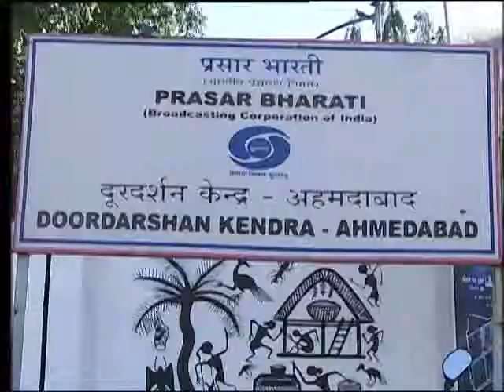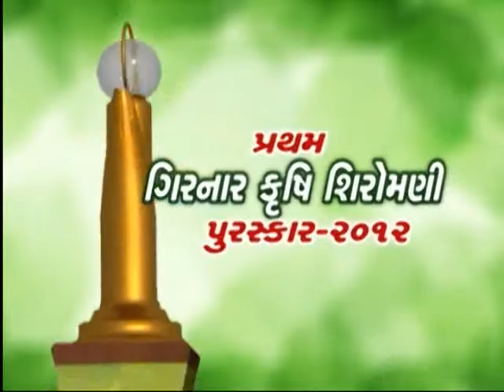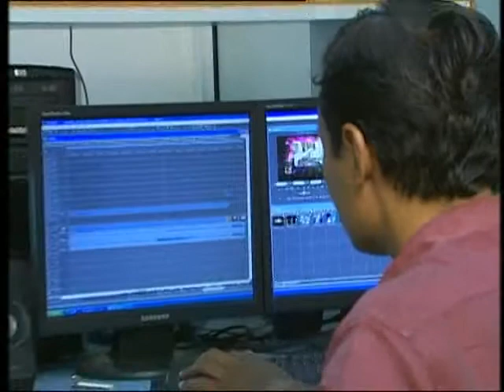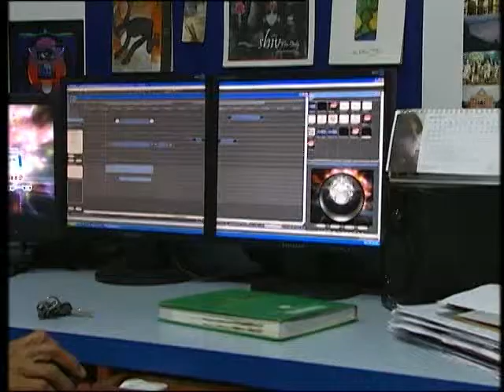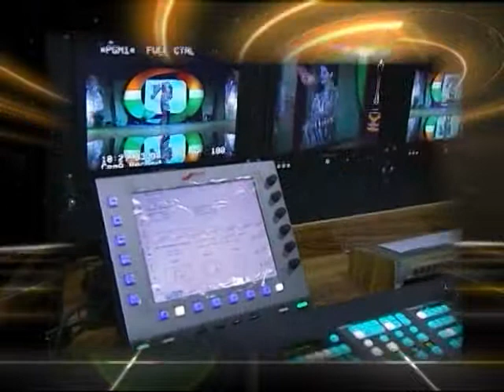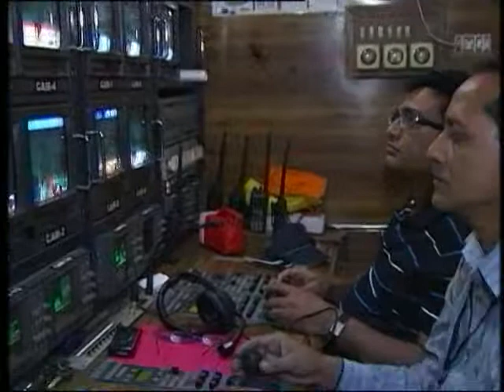" 2nd DD Girnar Shiromani Puraskar 2013 " - A Curtain Raiser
The  Ceremony for the felicitation of " 2nd  DD Girnar Shiromani Awards - 2013" instituted by DD Girnar, for Ten outstanding Gujarati personalities from diverse fields like Art, Theater, Music, Fold Art, Literature, Sports, Journalism, Social Work and pioneer in industry  in Industry with a special category like Life Time Achievement was held at Jai Shankar Sundri Hall on the evening of 20th April 2013 amidst the luminaries from different walks of life. This was 2nd year of such kind of Awards by DD Girnar
     The Highlights of preparation, objective and aim of the 2nd Girnar Shiromani Award was preparation and scheduling for telecast on 30th April 2013 at 0430 PM